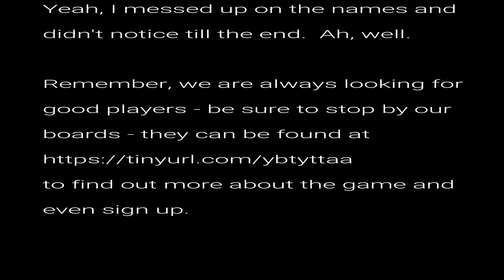D Is For Driveby 4 of 6 AUDIO